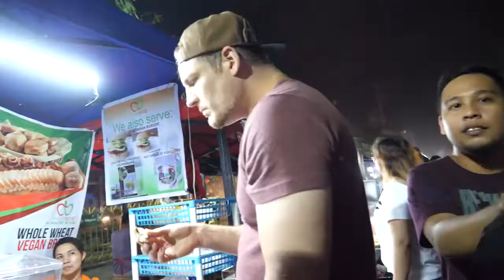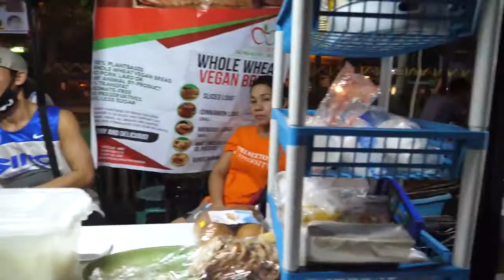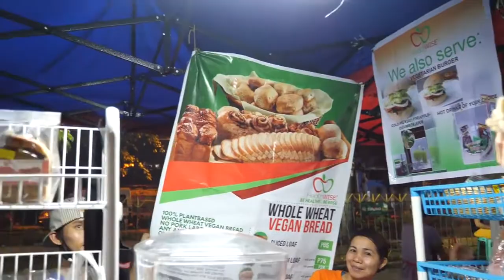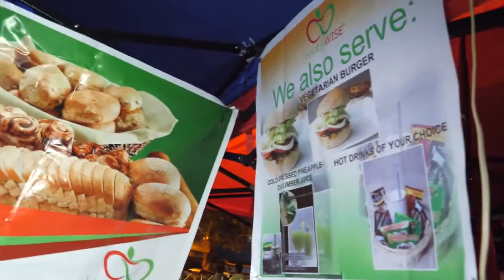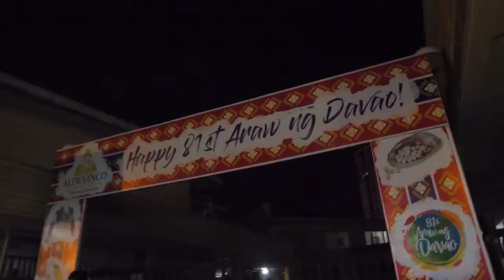Foreigner tried Street food Philippines, Davao City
The taste of Street food in Davao City, Philippines.  Different type of foods , various way of cooking and preparation.